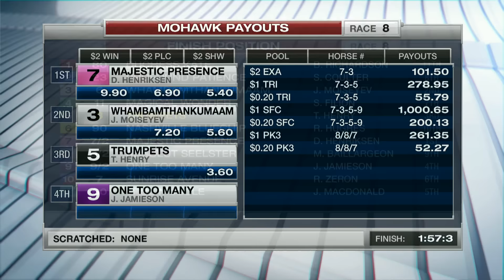Mohawk, Sbred, Oct. 31, 2016 Race 8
Race 8 from Mohawk, Oct. 31, 2016.